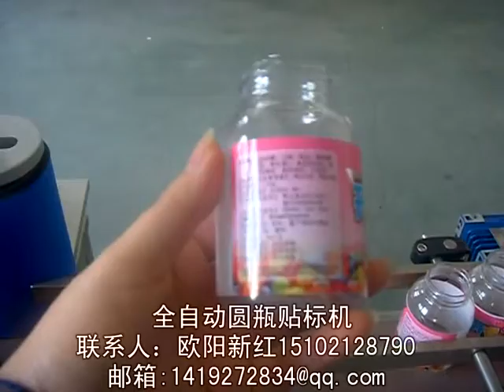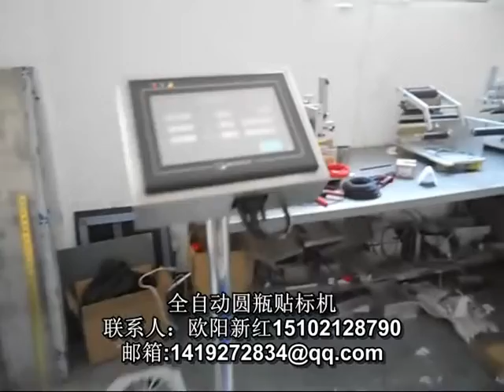manufacturer of packaging machinery labeling machine video packing machine price